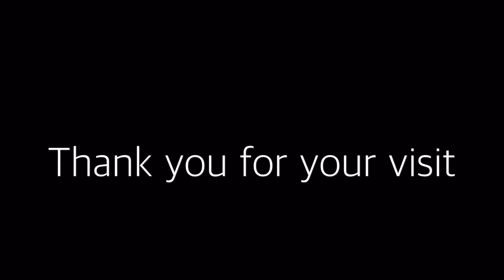もち粉パンケーキ - グルテンフリースイーツ - 失敗しない簡単おいしいレシピ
もち粉でつくるパンケーキはふわふわでもちもち食感のちょっと品のよいパンケーキです。小麦粉不使用なのでグルテンフリーなうえ、アーモンドパウダーやクルミ、蜂蜜を材料として使用しているので、良質の栄養素も摂取できてとってもヘルシーなデザートです。
またもち粉を使いながらもナッツ類や蜂蜜を入れているので、トッピングには、和菓子風でも洋菓子風にもアレンジし易いです。

卵　1個
カソナード（ブラウンシュガー）　大さじ1
牛乳　110ml
アーモンドパウダー　30g
もち粉　100g
トッピング
アイスクリーム
くるみ
はちみつ

＿＿＿作り方＿＿＿
Step 1
生地を作る
ボウルに卵、蜂蜜、カソナードを入れて泡立て器でよくかき混ぜます。そこに牛乳、アーモンドパウダー、もち粉、ベーキングパウダーをいれてさらにかき混ぜます。全体的に混ざりあったらオリーブオイルを入れて生地になじませます。
Step 2　生地を焼く
フライパンを弱火で暖め、生地を流し込み焼きます。表面に気泡ができてきたら裏返す。
もりつけ
パンケーキをお皿にもり、アイスクリームとクルミをもりつけ、蜂蜜をかけて食べる。

トッピングにあんこをのせてもおいしいです。
焼いた生地を冷凍保存したい場合は、上新粉でつくる冷凍保存可能です。もち粉でつくった場合は冷凍保存は不向きです。